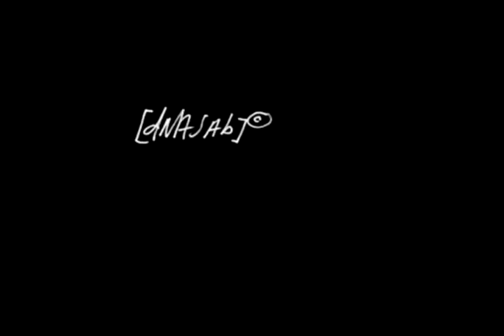Best of Art Basel Miami 2011, Justin Wood projection paintings at Pool Art Fair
Best of Art Basel Miami 2011, Justin Wood projection paintings at Pool Art Fair before the debaucle.